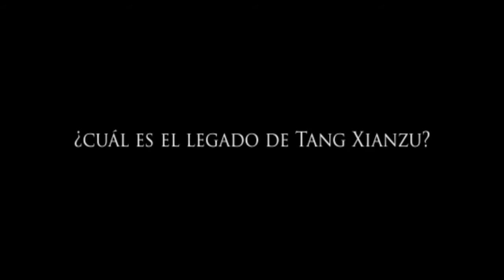Mi Cuento Chino con Alicia Relinque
Amigos de Siente China, les compartimos una nueva entrega de nuestra sección Mi Cuento Chino. En esta ocasión platicamos con Alicia Relinque Eleta, especialista en literatura clásica china por la Universidad de Granada, quien nos compartió el profundo amor por siente por la cultura China.

Además, a 400 años del fallecimiento de Tang Xianzu, nos platicó sobre la relevancia de este dramaturgo, autor de "El pabellón de las peonías", una de las obras más relevantes de las letras chinas.